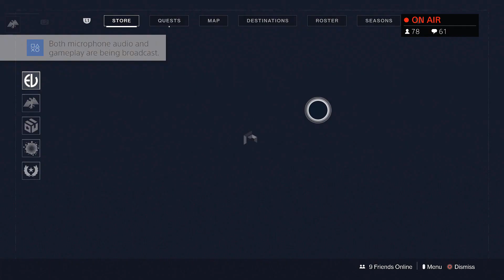NEW DESTINY 2 CONTENT?!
▼MORE INFO▼

You're watching the Chibirobo12 channel!  This channel our goal is to make funny and entertaining content!  We play many Video Games like Destiny 2, Minecraft, Halo, Call of duty, Fortnite, and much more!  Watch amazing highlights of wins and fails, many glitches and funny moments!  Many compilations of great chibi content!